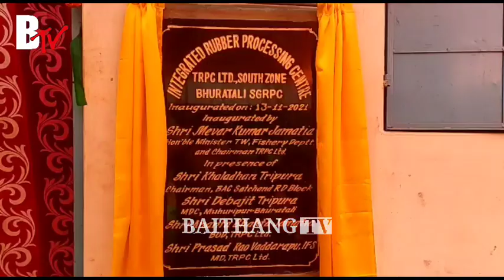MANTRI MEVAR KUMAR JAMATIA NI YAKBAI PHIYOKGWI RWKHA RUBBER PROCESSING CENTER || SABROOM BHURATALI